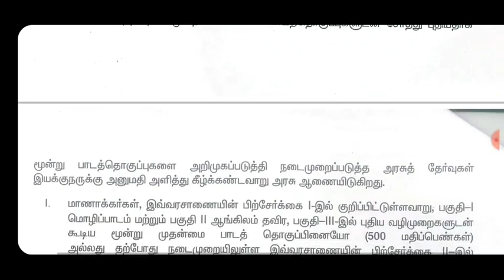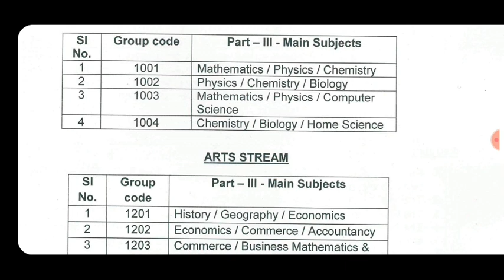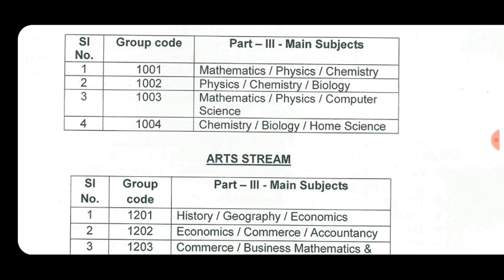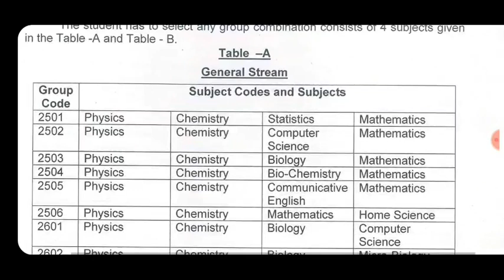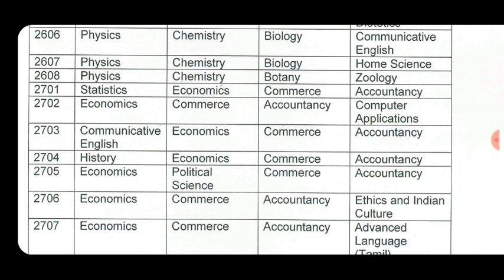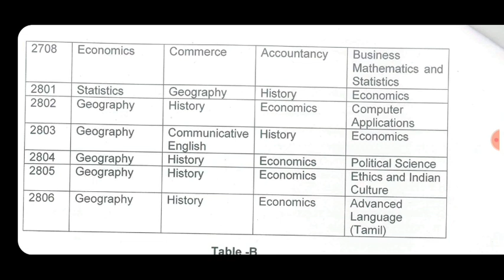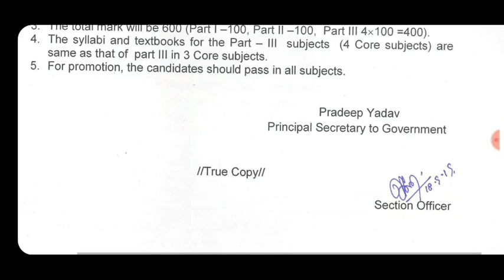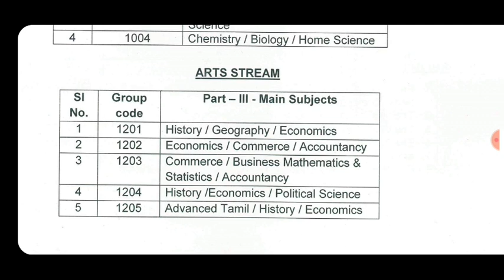11th std Group selection 2020-2021 || பதினோராம் வகுப்பு 3 & 4 முதன்மைப்பாட தொகுப்பு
📌✒️11th Group_selection Stream 3 & 4 Main subjects/ பதினோராம் வகுப்பு 3 & 4 முதன்மைப்பாட தொகுப்பு விளக்கமாக